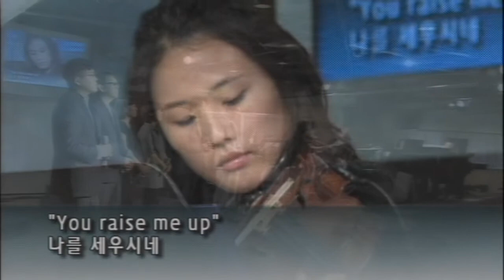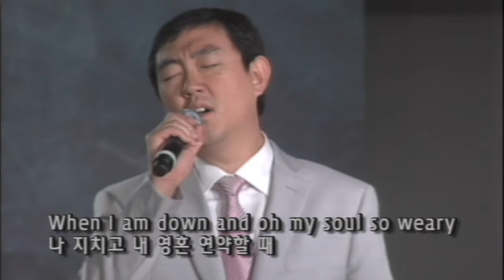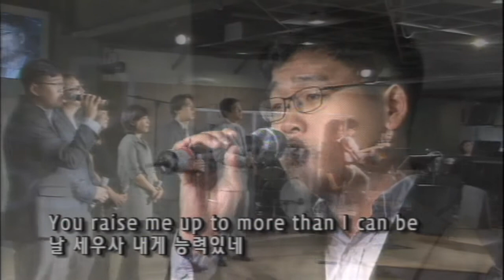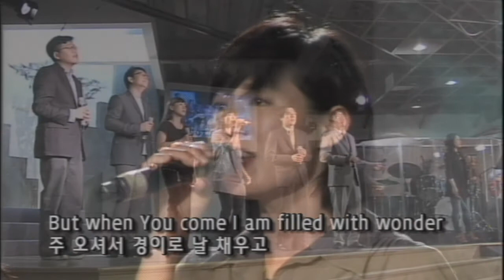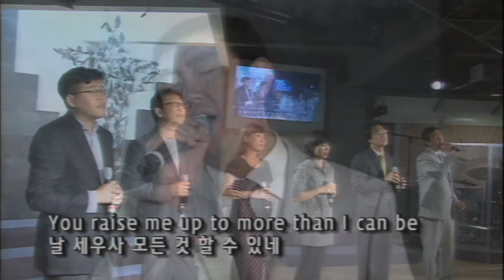You raise me up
Cornerstone Praise Team 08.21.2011 @ Cornerstone Church 24428 S. Vermont Ave.